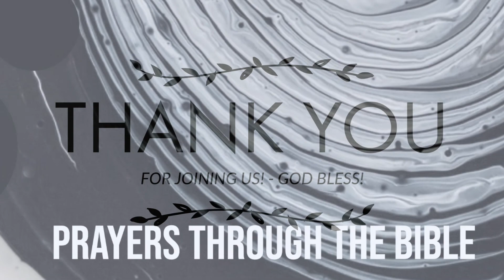First Prayer message only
Prayer is something we all can improve on. In this message we take a look at the first prayer in the Bible and what it teaches us about God's desire to bridge the gap so we can walk in a right relationship with Him.